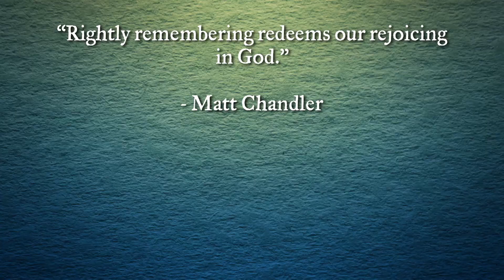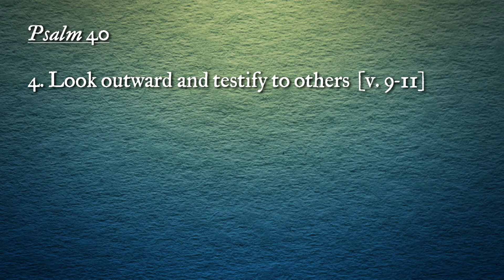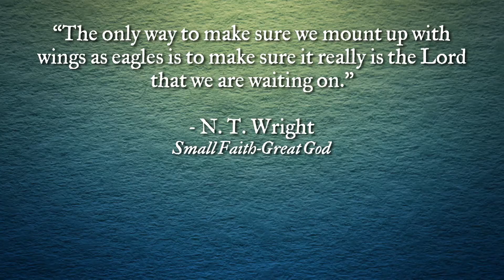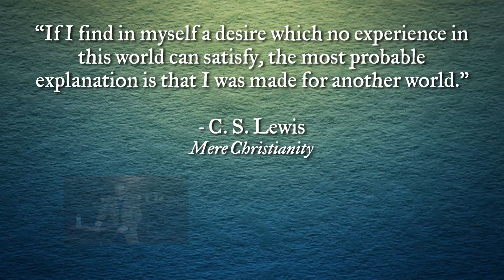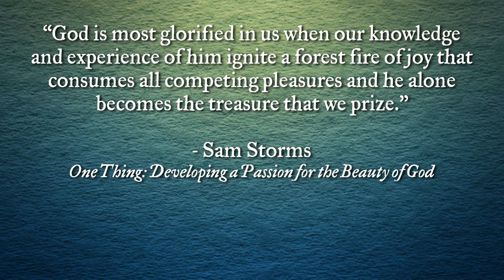Psalm 40 - 10/12/2014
Psalm 40 reminds us of how biblical faith is not mere intellectual ascent to the existence of God. The Christian faith has doctrinal content but it also about a real encounter with the real God who is really there. Join Pastor Jim as he unpacks the practical riches from this ancient song.